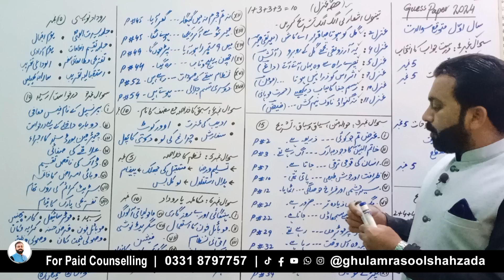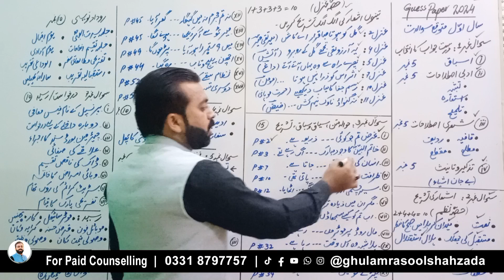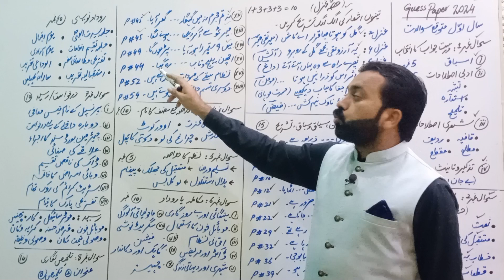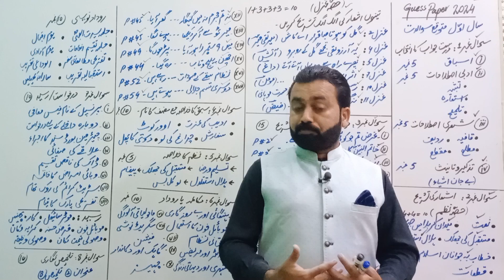Important Paragraph | Guess Paper 2024 | 11th Urdu | پیراگراف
In this video we about 11th Class Urdu
important paragraph.
For Career Counselling
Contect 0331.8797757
(Whatsapp Only)
 7:00 pm to 9:00 Only
Friday & Sunday Off